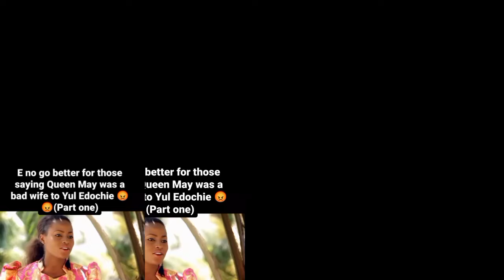Bre'a'king!! Shoc'king Thing Happen As Yul Edochie Publicly Begged May Edochie